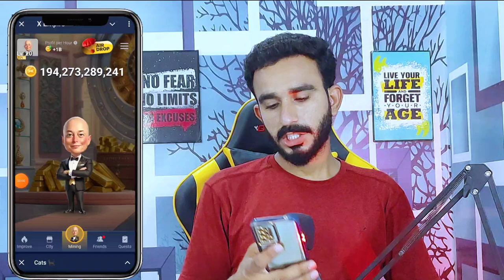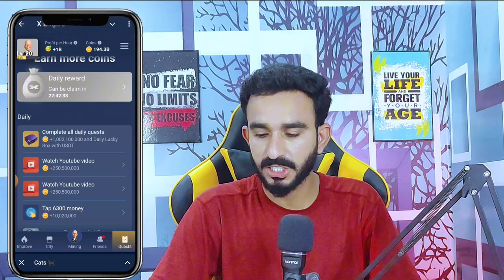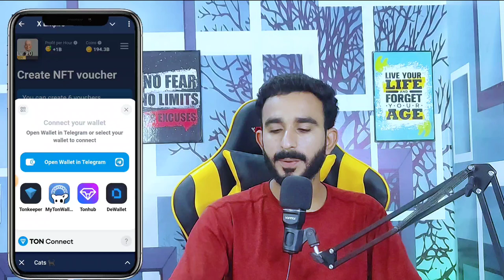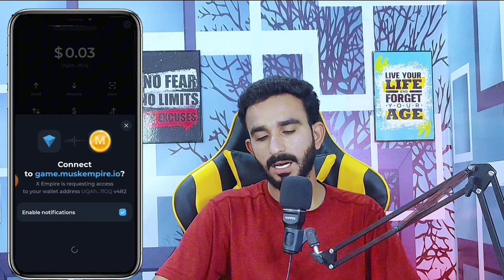X Empire NFT Claim Update || X Empire NFT New Update Today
X Empire today Update
X Empire today listing Update